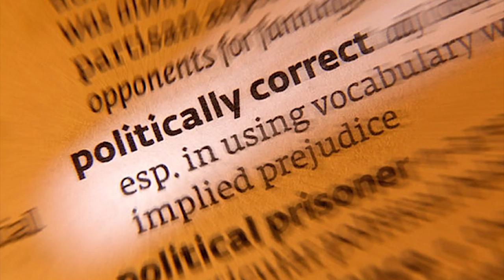Actor John Rhys Davies Defends Western Civilization!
Actor John Rhys-Davies is known for his role as Gimli the Dwarf in Lord of the Rings and Sallah in Raiders of the Lost Ark.

But what many people don't know about 'Sallah Gimli' is that in real life he is a great defender of Western Civilization.

 During an interview with Adam Carolla, the Welsh actor gave this dire warning, "Christianity in the Middle East and in Africa is being wiped out. I mean not just ideologically but physically, and people are being enslaved and killed because they are Christians. And your country and my country are doing nothing about it."

He faults modern culture for sending the message out that it is always wrong to judge anyone, and that's how evil triumphs.

And in a climate of political correctness and the don't make waves philosophy that is so prevalent today, John Rhys-Davies has just pronounced that Islamic beheadings and throwing acid in the faces of schoolgirls is evil.

Kudos to Joh Rhys-Davies. Now is there anyone else in Hollywood who would please stand up?